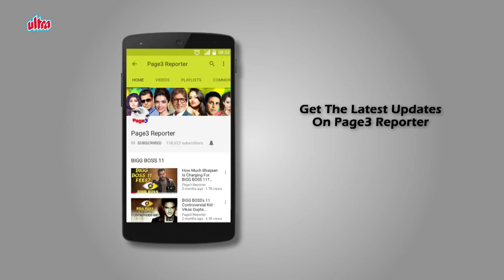Where Is 'Ragini MMS' Fame Kainaz Motivala Now??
Kainaz Motivala is an Indian actress. Her acting career started with a small role in Wake Up Sid as Tanya in 2009. She was signed for the role Shailey in the 2010 Bollywood film Paathshala. In 2011, she performed as the lead female character for the horror-thriller film Ragini MMS. She has also appeared in few Indian television commercials like Uninor, McDonald's, Videocon Mobile Phone and Sony Pix Promo. Motivala has been trained by Shiamak Davar for six years. Kainaz is married to Urvaksh Doctor in a Parsi ceremony on 28 November 2013. They met through common friends and have been in a long distance relationship. Later, they got married and shifted to Singapore. Before taking a leap towards acting, Kainaz Motivala was originally a journalist and a part-time model. She has no formal training in acting.  But her abruptly  acting happened by chance. She is also seen in the television serial  Kismat  in 2011.